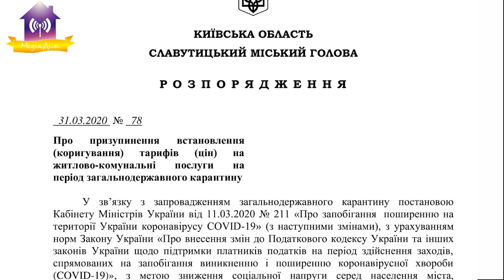Розпорядження №78 Про призупинення коригування тарифів на житлово-комунальні послуги.